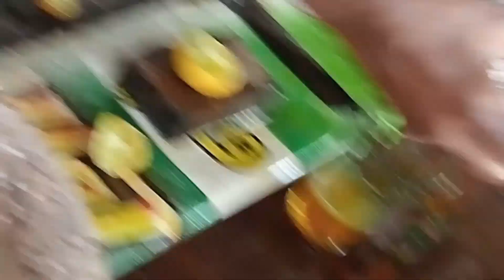நன்னாரி சர்பத் | Making Video